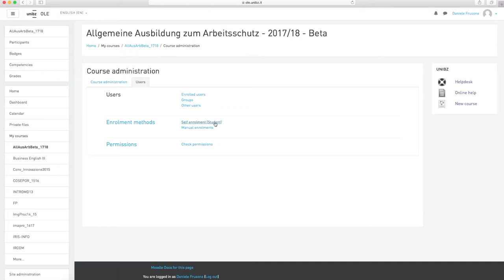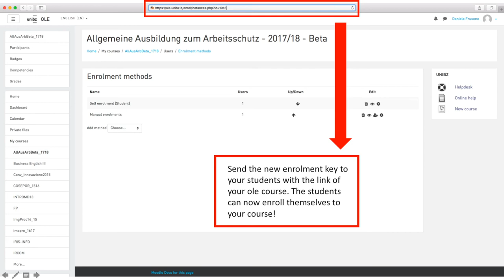How to: Change self enrolment Key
Change self enrolment Key